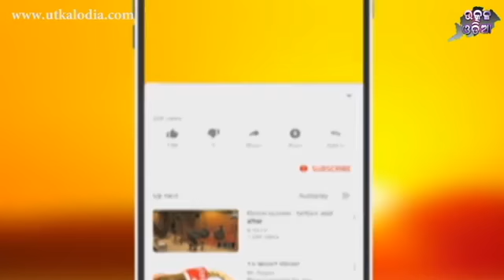Ahmadiyya Muslim Jama'at Khurda organised Religious talk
Ahmadiyya Muslim Jama'at Khurda organized Religious talk to make people enhance in spirituality covered by Utkal News channel